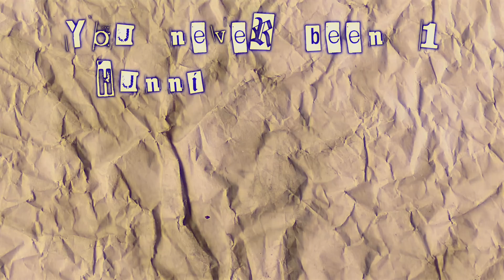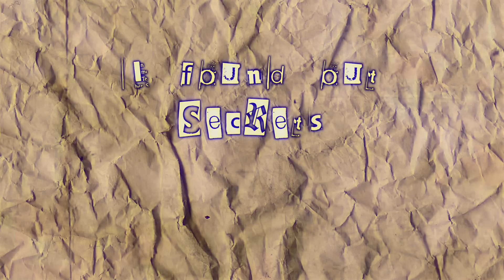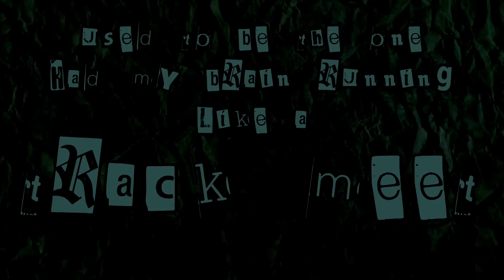Kid Travis - How It Goes (Lyric Video)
I just made this lastnight. I was in my feels I guess.
It'll be on spotify and apple music shortly!

Social Media!

Kid Travis
KidTravisOfficial
GroovieGang Entertainment